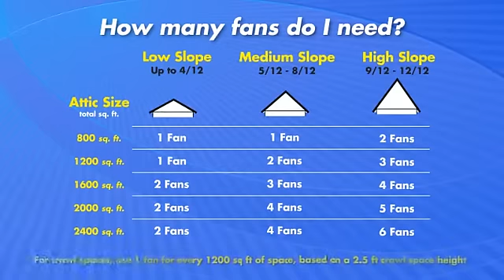All Purpose Ventilator Installation Instructions - Part 04